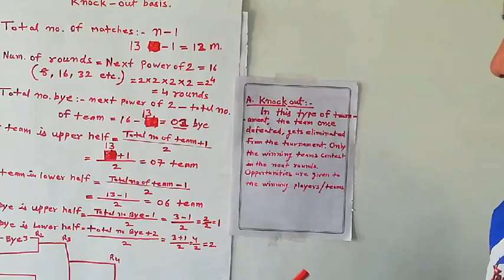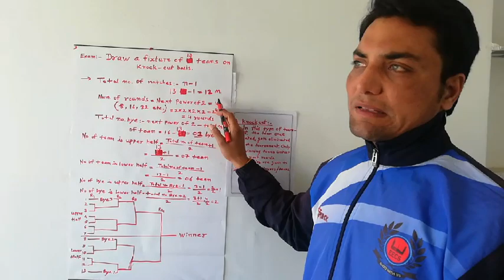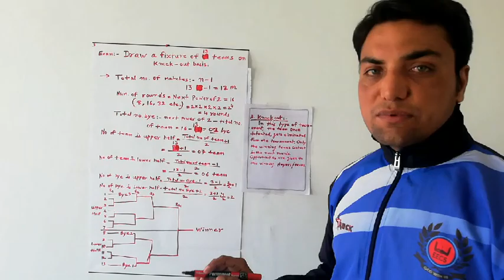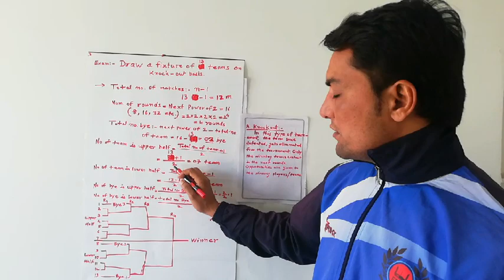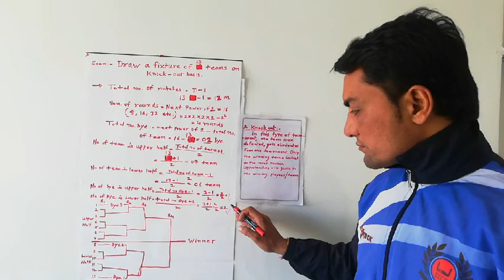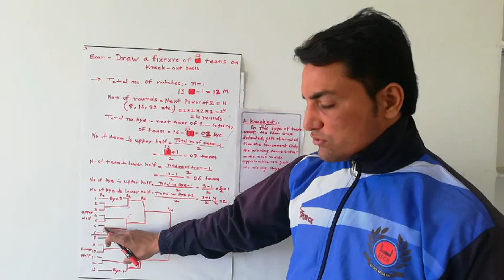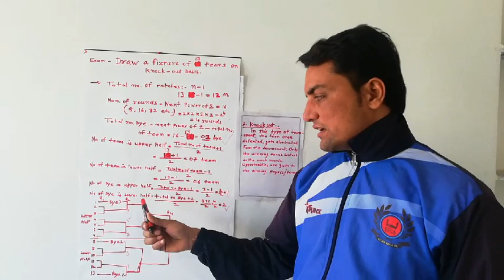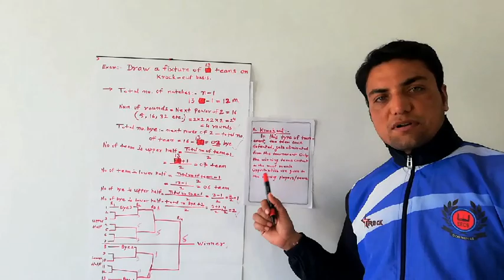Physical Education Class 12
Chapt.1, topic-( knock out tournament) 3day